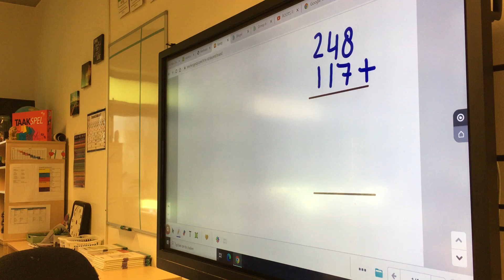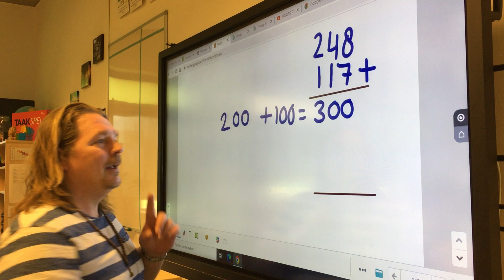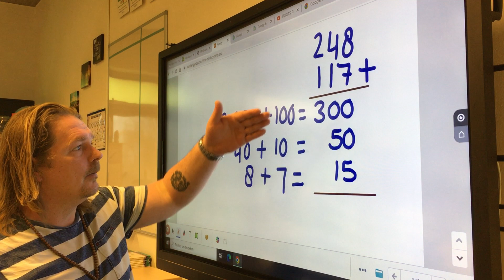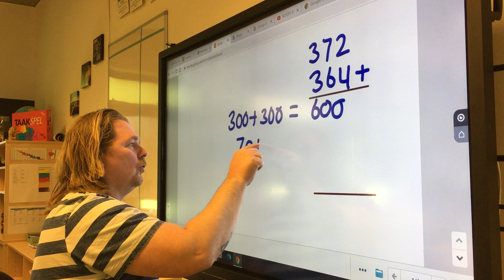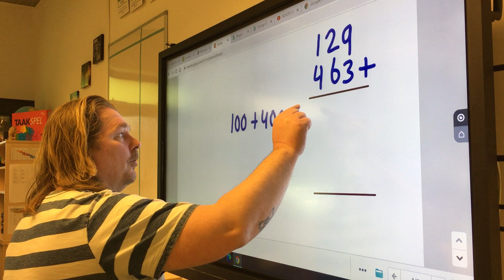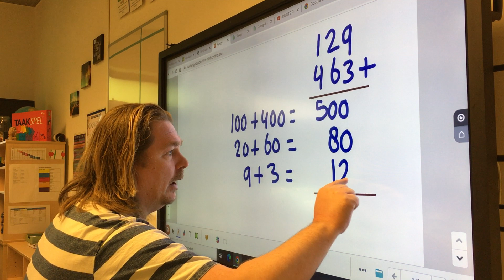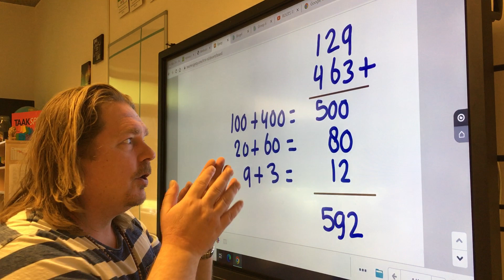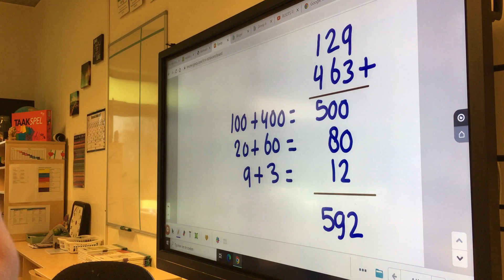Kolomsgewijs optellen (meester Ron)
Meester Ron legt uit hoe je kolomsgewijs kan optellen!!